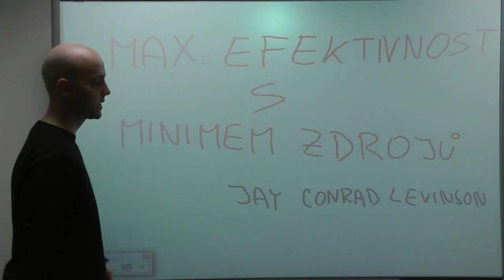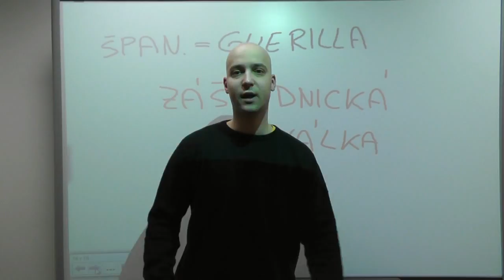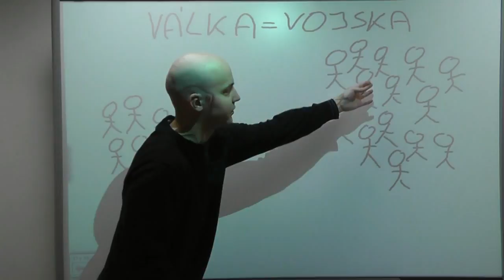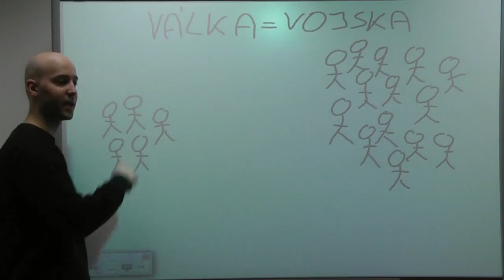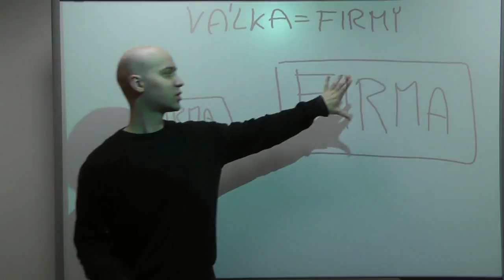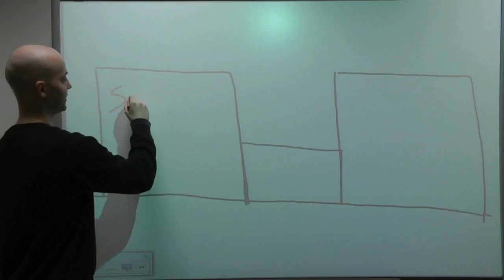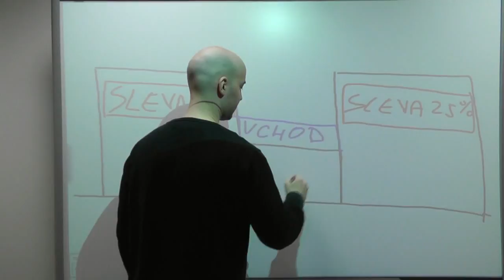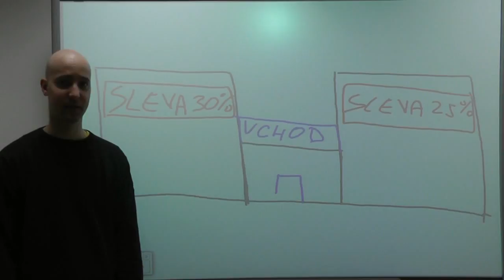6. Marketing: Guerilla Marketing - "jak slabší mohou zvítězit nad silnějšími" (ekospace.cz)